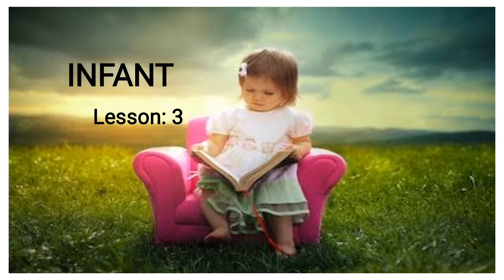Infant # Part I # Lesson 3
Infants video